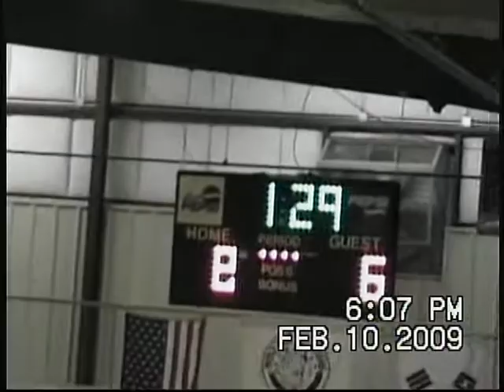Wolverines vrCardinals G 8 PART2